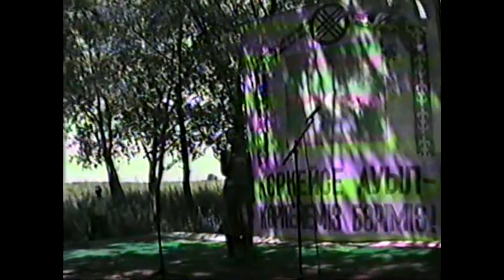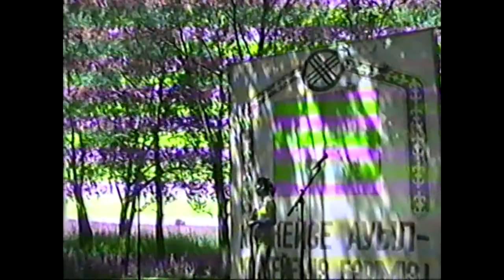Сыр бойының "Целинасы"-"Түгіскен. Тоғызыншы бөлім. "Tugisken". The ninth part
Түгіскен тыңын игерудің қырық жылдығына орай өткізілген шарадан көріністер. Төртінші бөлім.
"Tugisken" is a rich valley of the Syrdarya. The ninth part
Тұмарбай Жәненов түсірген бұл видеоның түпнұсқасы Жаңақорған аудандық Өлкетану музейінде сақтаулы.